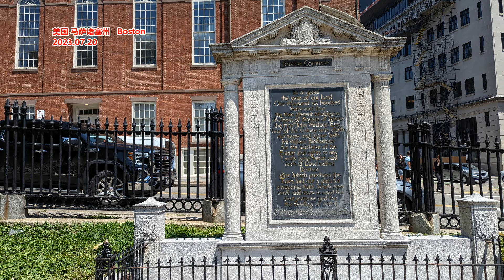海通证券核心人物姜诚君 被遣返回国 一个多月前还在大谈廉洁从业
出品 | 棱镜
“因个人原因申请辞去公司职务”近一个月后，“失联”多日的海通证券原副总经理姜诚君的照片出现在中央纪委国家监委网站上。身着粉色POLO衫的姜诚君双手被铐，面无表情地被两位警察带下飞机舷梯。